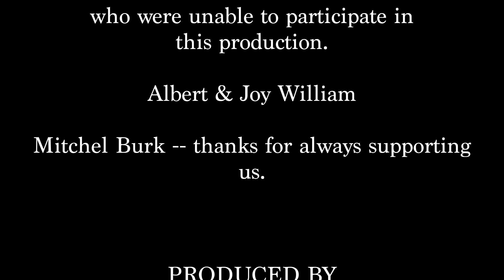CAMP SOMERSET (2022)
What seems like a normal summer at Camp Somerset is shattered by fear, distrust, and secrets. Who will make it out alive? And who will die trying?